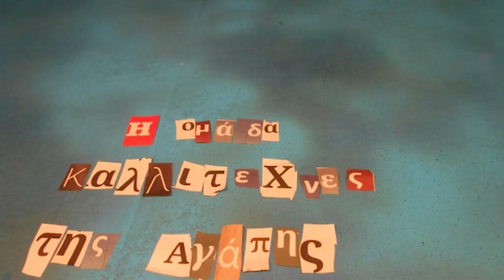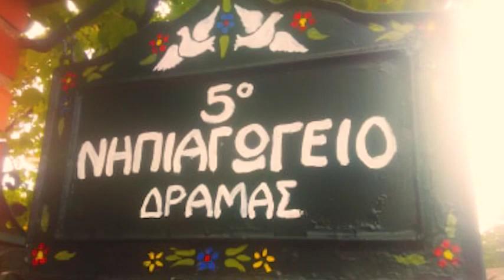MESSAGE OF LOVE- 5ο Νηπιαγωγείο Δράμας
Το "Μήνυμα αγάπης" message of Love " είναι μια  ταινία μικρού μήκους με την τεχνική Stop Motion Animation από τους μαθητές του 5ου Νηπιαγωγείου Δράμας .Σχολική Χρονιά 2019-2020. Υπέροχη μουσική του Ιωάννη Μαργιορίδη. Τον ευχαριστούμε!!!